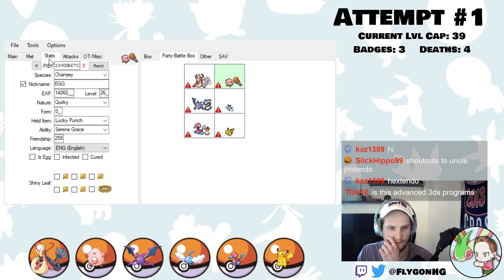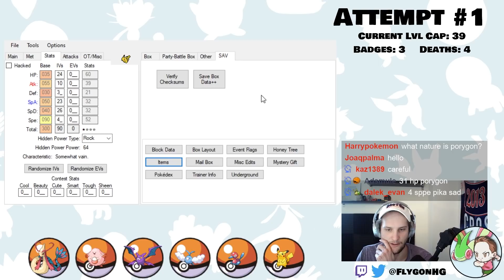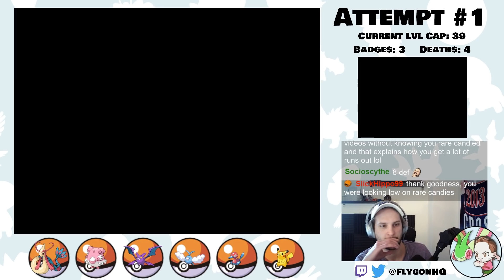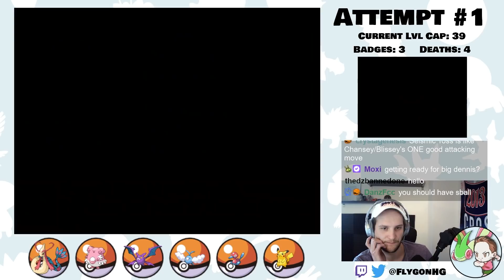It Takes 3 Hours To Fight Two Ace Trainers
Pokémon Renegade Platinum is an advanced difficulty romhack of Pokémon Platinum created by Drayano

Normal Nuzlocke Ruleset:
1. Fainting = Death
2. Can only catch the first Pokémon I find on each Route.
3. Nickname Pokémon

Hardcore Nuzlocke Ruleset:
4. No items in battle (held items okay)
5. No leveling past the next gym leader/E4 (at the START of the battle)
6. Play on "Set" battle mode